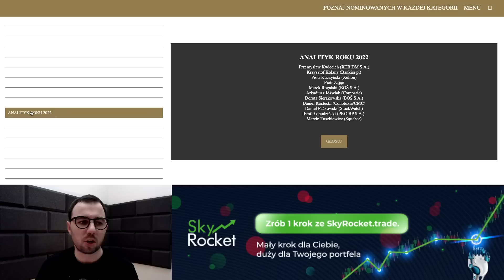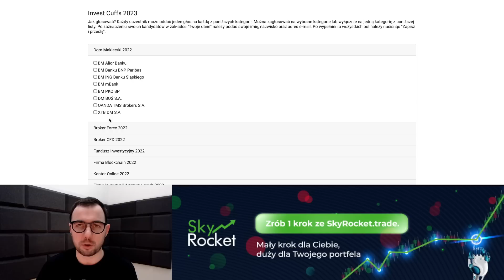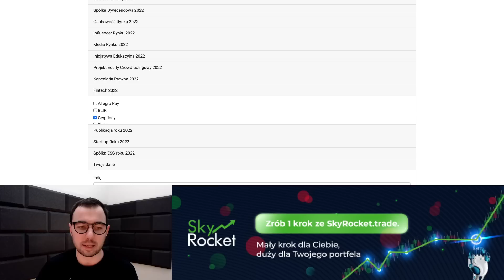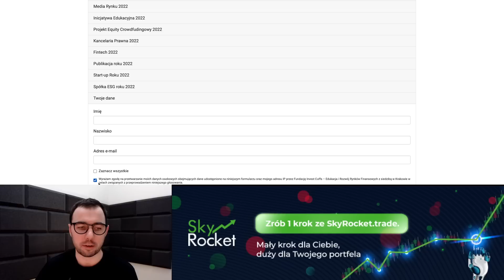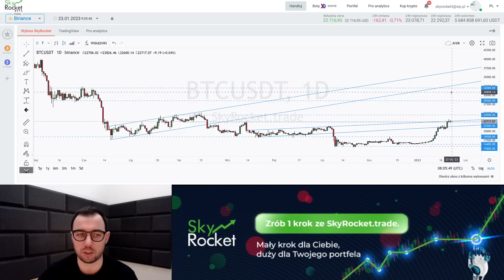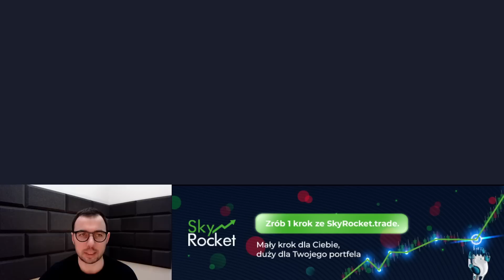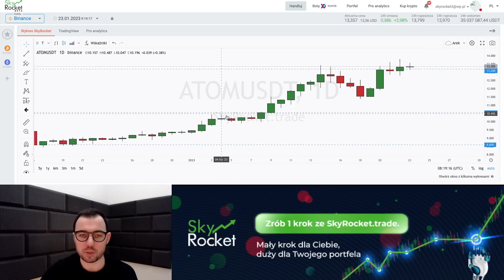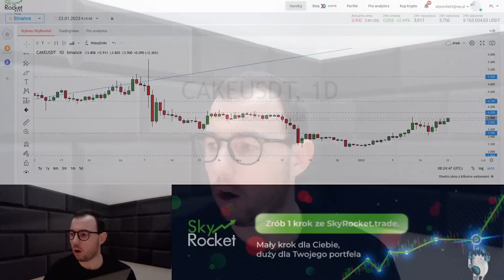Czy obecne odbicie jest początkiem nowej hossy? - Analiza Bitcoin, Ethereum, Solana, Polygon i inne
Bitcoin wzrósł już o ponad 43 proc. Widać wyraźny wzrost awersji do ryzyka i optymizmu wokół rynku kryptowalut. Wiele wskazuje na to, że to obecne odbicie jest początkiem nowej hossy, choć pamiętać należy, że w każdej chwili pojawić może się jakaś korekta spadkowa. Mało prawdopodobne jednak, by Bitcoin spadł w najbliższym czasie poniżej 16 tysięcy dolarów i wybił nowe dołki.
W dzisiejszym odcinku analizuję: BTC, ETH, MANA, MATIC, APE, ADA, ZIL, WOO, ATOM, ICP, FTM, CAKE

00:00 Wstęp
05:20 BTC,
14:32 ETH,
18:22 MANA,
20:12 MATIC,
21:45 APE,
23:00 ADA,
24:26 ZIL,
25:50 WOO,
26:50 ATOM,
29:55 ICP,
31:45 FTM,
32:25 CAKE

W materiale zawarta jest promocja i lokowanie produktu.